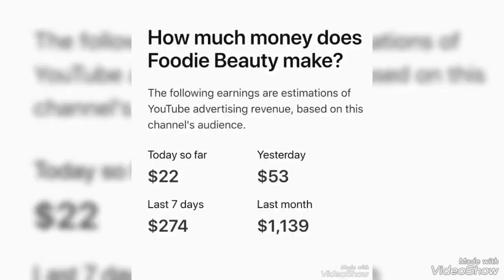Foodie Beauty Tutorial Bibi? What Black Guy